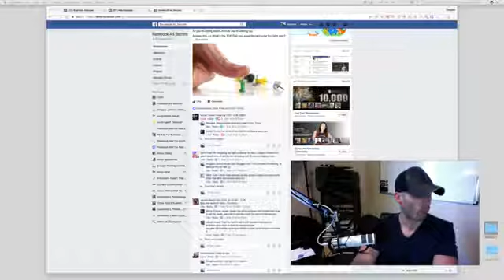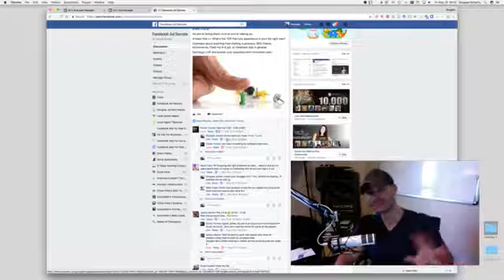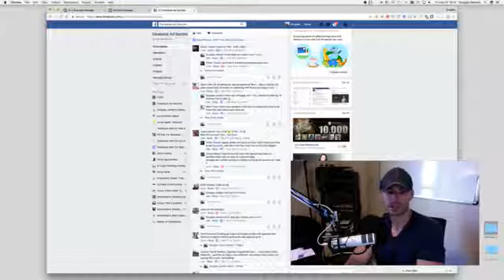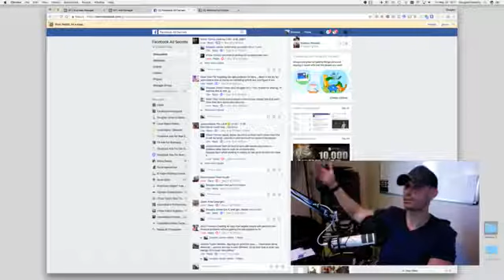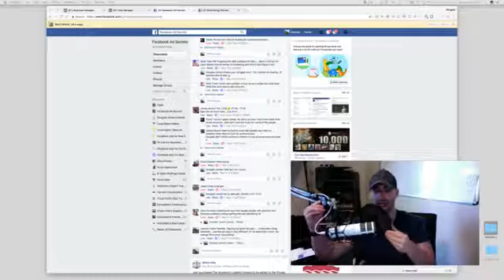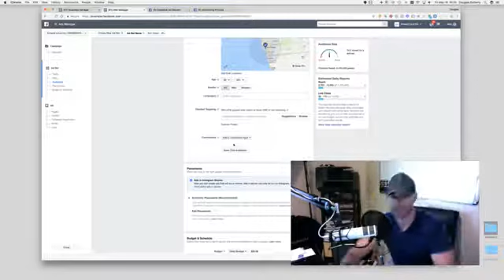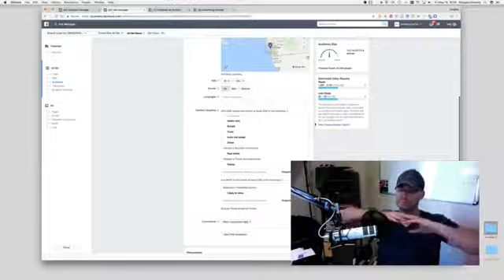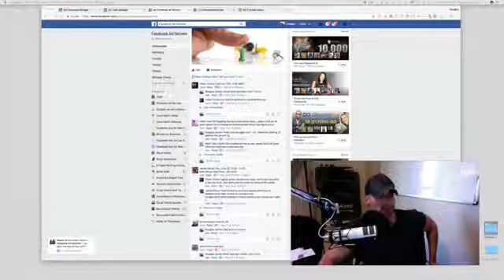How To Run Facebook Ads - Facebook Advertising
Facebook Advertising - How To Run Facebook Ads

In this Facebook Ads Video, I went Live in Facebook Ad Secrets and Answered some Q&A for the member of the group. We covered topics like How to "Stack" your targeting. This method involves narrowing your audience so you can reach a more relevant group people for your product or service. We also covered How to quit your 9-5 JOB and run Facebook Ads for Local Businesses from home. A Lot of people in my group want to become Entrepreneurs and not ever have to answer to another boss. Lastly, I mention my Free Training Webinar where I go over the strategy I use to get local businesses to pay to run their Facebook Ads. I actually made $14,010 my first month doing this. It was a great call and I look forward to the next one!

If you want more customers or want to get customers to pay you, check out my upcoming Free Live Training: